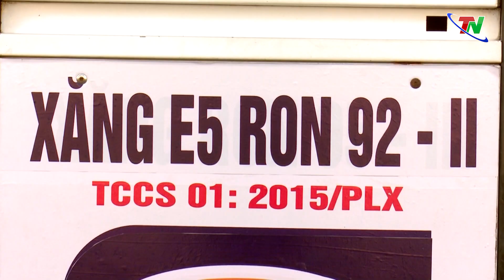Chỉ số giá tiêu dùng tăng 1,39%